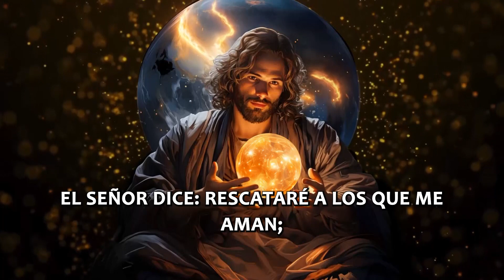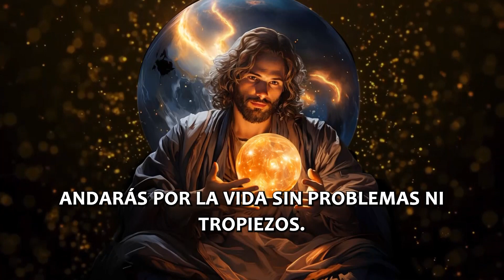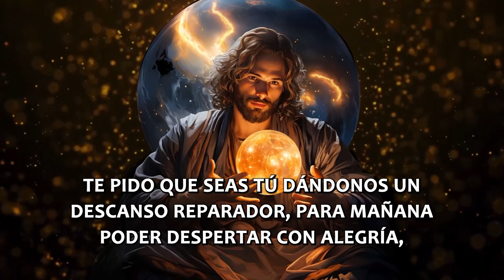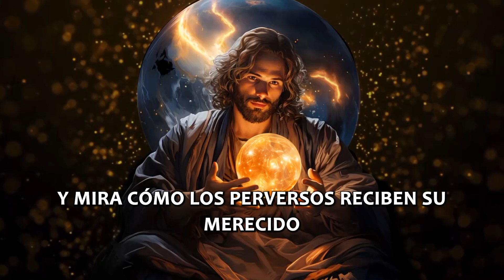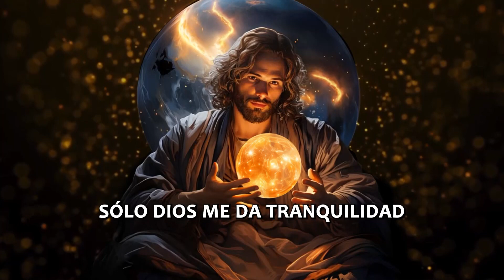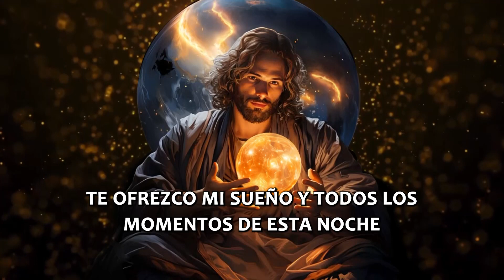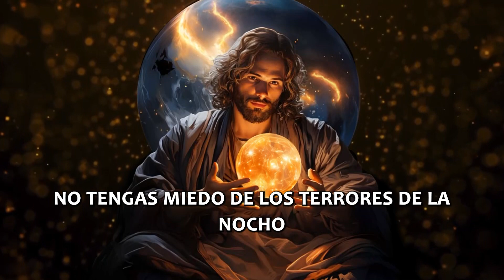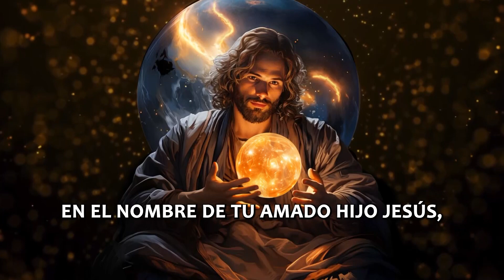Escucha este Salmo antes de dormir y mira lo que pasa!